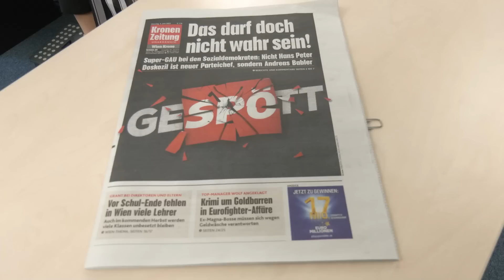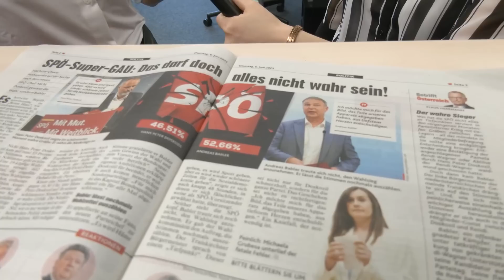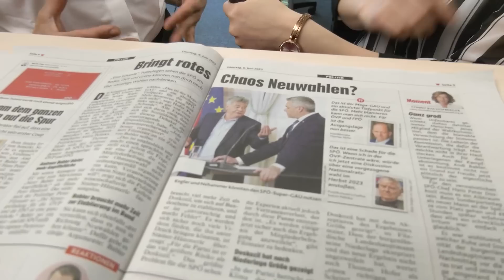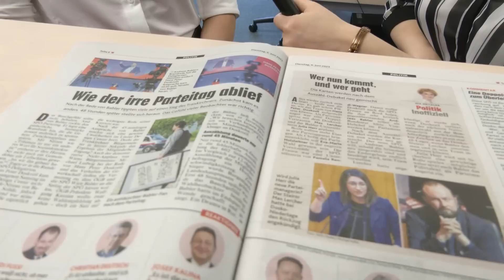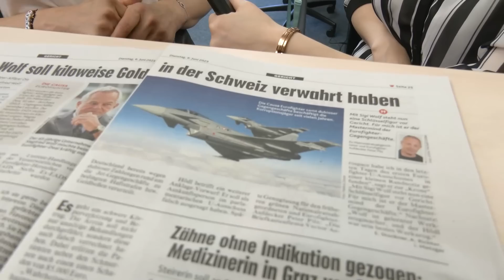Das steht heute in der Kronen Zeitung - 6. Juni 2023 | krone.tv Blattbesprechung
Das steht heute in der Kronen Zeitung – 06. Juni 2023
In unserem täglichen Format "Blattbesprechung" fassen wir die Themen des Tages für Sie zusammen. Krone.tv Reporterin Lijun Zhuo im Gespräch mit Innenpolitik Journalistin Petja Mladenova.

SPÖ LIEGT AM BODEN
Bringt das rote Chaos jetzt auch Neuwahlen?

NEUER HÖHEPUNKT
Chaos bei SPÖ: Das darf doch alles nicht wahr sein

„KRONE“-KOMMENTAR
SPÖ-Katastrophenfeuer: Babler droht zu verglühen

EUROFIGHTER-CAUSA
Anklage gegen Wolf: Gold in der Schweiz verwahrt?